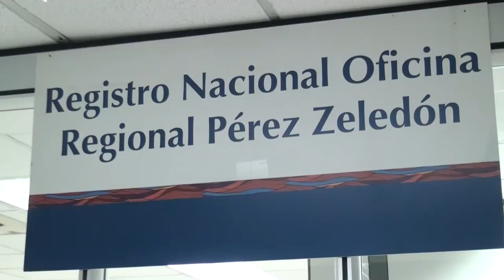Registro Nacional en Pérez Zeledón brindará algunos servicios la próxima semana